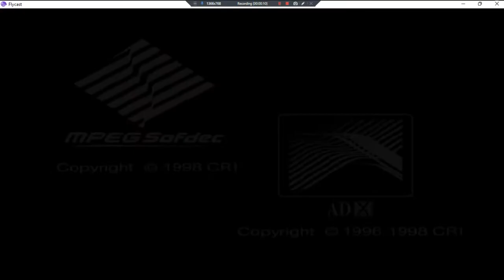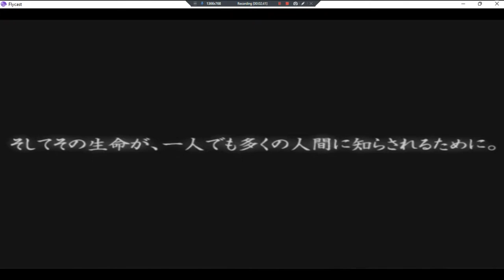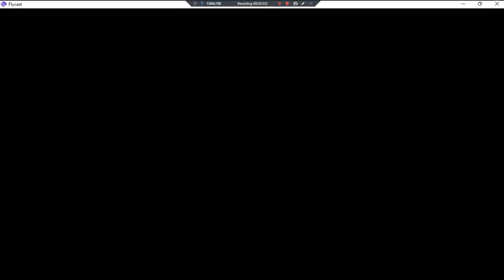Eve Zero Kanzenban Ark Of The Matter PE •J• ~ GamePlay ~ OP&Gaming P1 ~ DC ~ 1080pᴴᴰ ~ 2022 ~ W11